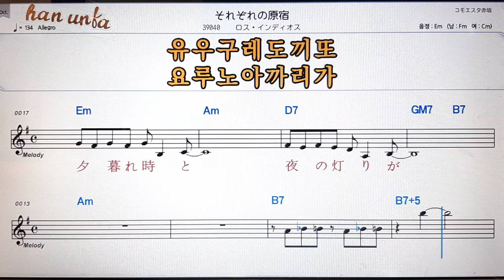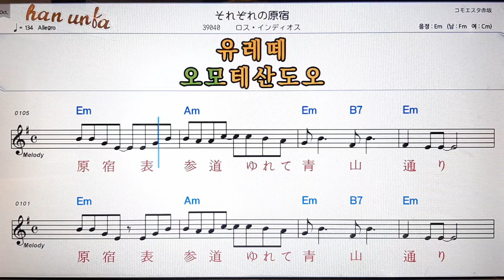소레조레노 하라쥬꾸/로스인디오스💕日本の歌*Karaoke*Sheet Music*(한*일본어 동시 발음)韓国語 日本語の同/구時発音